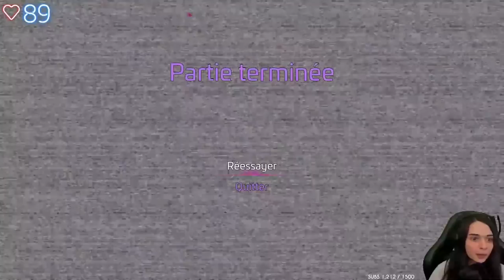NE LA REGARDE PAS DANS LES YEUX... - (Five nights at freddy's security breach) #2